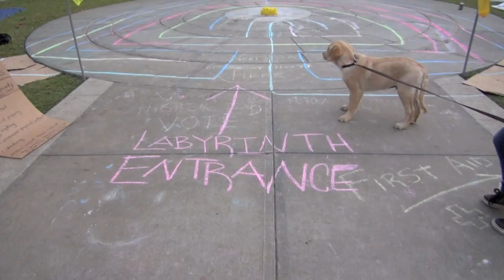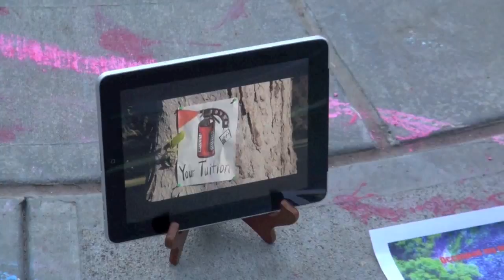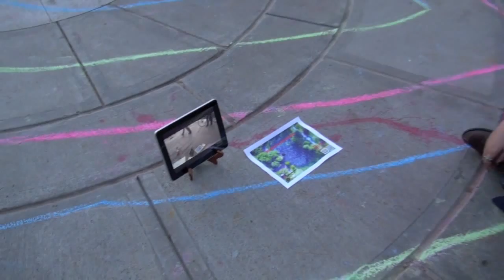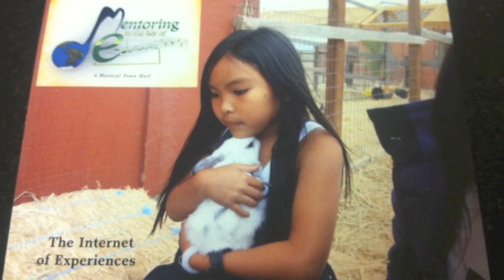The Internet of Experiences: Nonviolent Protest at the UCD Quad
The lyrics for the song "Let it Bleed UCD" are as follows: I sit down upon the ground to form the wall of silence. I watch the white car drive by for I can cry and let my dreams wash away. I have nowhere to go and no one's to blame. We are in search of Hope, today. She lost her way, upon the road, and I'm alone once again. Unable to disable the machine! The lunatics' on the run. Remember what I've seen. Let it bleed UCD. I have nowhere to go, and no one's to blame. We are in search of Hope, today. She lost her way, upon the road, and I'm alone once again. Nowhere to run, nowhere hide, no one to say goodbye, but I'm still alive. Occupy my mind with Hope.

We recorded a short video message to President Obama in Davis, California. This video was inspired by The Book of Ice (‪ and Makana's Occupy with Aloha (‪ Additional video footage was taken at the Occupy UC Davis encampment in Davis, California. Links to video file will be written on a self-addressed Bulacard that will be part of the Million Mentor March.  Memories from the past can be instantly retrieved, displayed, and shared from the card using NFC cell phones such as the Nexus S running on Google's Android 2.3.4. Additional information about the project can be found This video was filmed on scene in Davis, California. The original song "Let it Bleed UCD" was written by Nikea and Monto.  The music in the video was inspired from the song entitled "We Are The Many" by Makana and Paul D. Miller aka DJ Spooky.  Part of this video was sampled from the Occupy UCDavis video entitled "Police pepper spraying and arresting students at UC Davis"